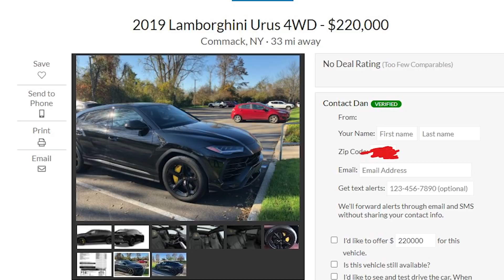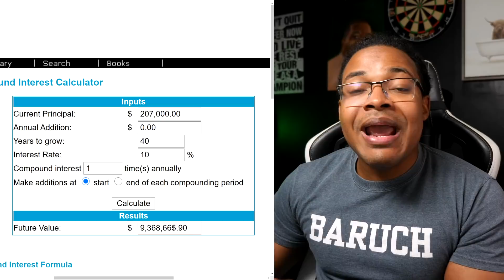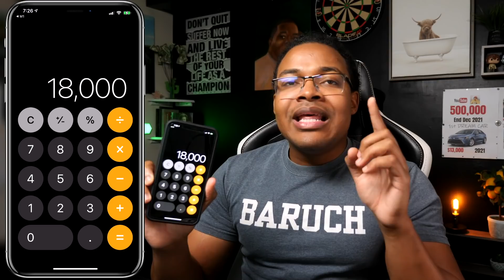Why I traded my Tesla Model X for a Toyota Corolla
Today I’m going to tell you exactly I no longer want a tesla model x car and why I’m getting a Toyota Corolla instead.

1. Price and Plan
- Whenever I wanted a car, I would always go to the website and fully customize the car I wanted
- And print out the paper and keep it with
- But thank god I don’t hold to all my ideas like this

Price:
Cayenne Porche 2017: $37,250
- I remember my uncle had a BMW x5 and I wanted something similar but different
- So I when I saw this car I instantly fell in love it, faster than I did with my girlfriend jk
- And I wanted it

Tesla Model X: $57,500
- I love Tesla cars but people that I don’t because I don’t invest in the company
- Not every company with a product I like is selling for a price I want to pay
- It’s the same I love my switch but I'm not investing in Nintendo for 55 Price to earnings ratio

lamborghini urus: $220,000
- Actually saw this car at a car show In New York, the first and only car SHOW  I had ever gone to and I made a vlog on it I remember
- But it was awesome and I saw this car early and I said I want this car
- Till this day I think its one of the most beautiful cars I’ve ever seen, but it doesn’t fit my rules of buying 3-5-year-old model, plus the price is insane, and I don’t I would like the attention

Currently Toyota Corrolla 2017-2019 with apple car play
- This car goes for around 13k and my friend rented and drove me around it
- And I actually like the car a lot
- I think it's perfect for my first car when I go to Florida or potentially my first car for the next 10 years

2. Investing vs Buying a Nice Car
- I noticed a few things
- The reason I change from the Porche to tesla was that I love technology, and the reason I change from the tesla to the Lambo, was because I respected quality and the reason I switch from the Lambo to the Toyota was because I respect my wallet, future kids and wife and shareholder
- Maybe after 10 years when the wheels come off the Toyota I’ll buy a nice car but till then it would be stupidity

Investment Potential Minus Cost of the Toyota:
- Porche $37,250-13,000= $24,250 I can use to invest, and not including if a part breaks how expensive that would be and also the insurance. (compounded over 10 years $62,898.25 and over 40 years it would be 1M)
- Tesla Model X $57,500-13k= $44,500 I can use to invest, not include the premium I'm paying because this technology is fairly new. 10 years $115k and 40 years 2M
- Lambo 220k-13k= 207k to invest, imagine how expensive it is just replacing a headlight on that machine. 10 years turns into $536k and in 40 years around 9.3M

Obviously, it’s a better deal:
- For me just to use the corolla for the 10 years and call it a decade
- And you know in 10 years electric cars will be a lot cheaper and that Lambo will have a 5 years model I can buy for a massive discount

3. What I invest the money into

Meaning:
- If I follow the 4% rule and take out 4% each year so I don’t eat up all my money for a minimum of 33 years
- This portfolio would pay me $18k a year or $1500 a month
- Enough money to cover my rent and all my expenses including that Toyota

Obviously:
- Porche, Lambo, Tesla or Toyota and free rent for 33 years minimum
- And imagine how much money you can compound at this rate in 10 years
- And when I start picking stocks, I will make holding company and create partnerships to give you guys the chance to invest too ( but that’s a long term goal )
- Last year my accountant told me, Tommy we have a net profit, you can buy a car if you want and we can depreciate it for the life of the vehicle